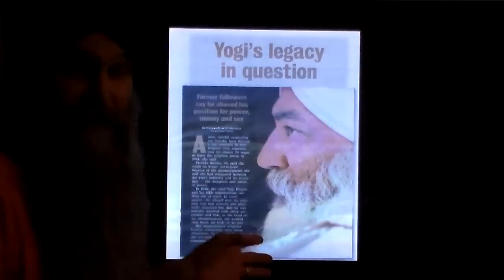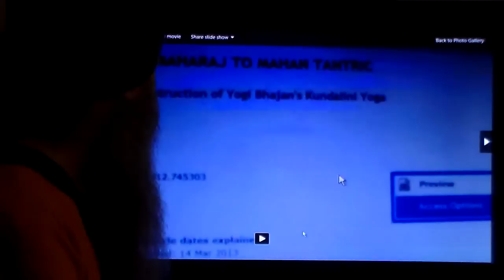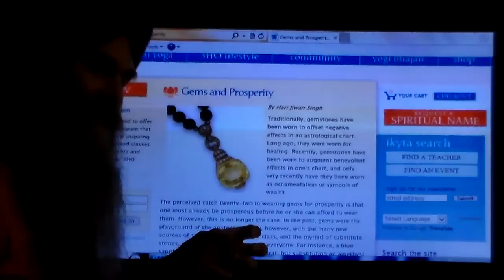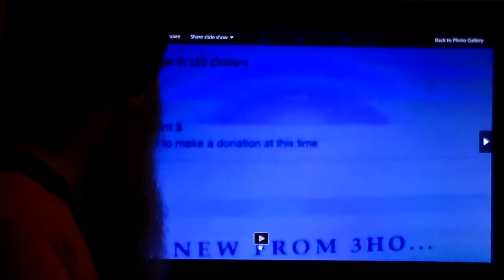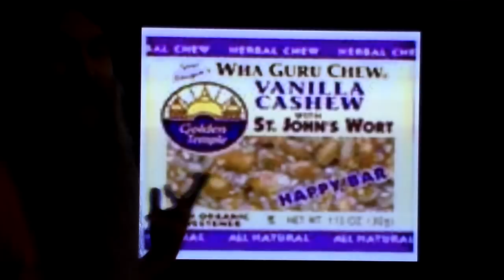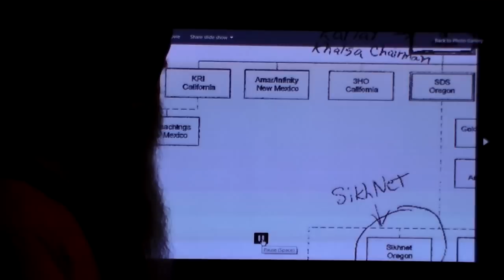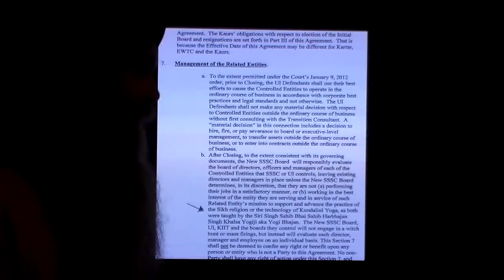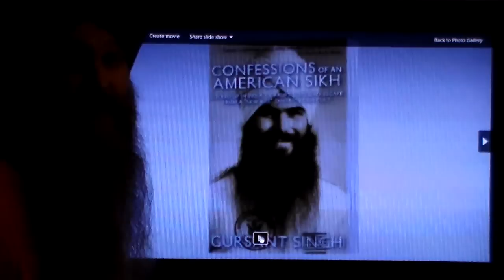Academic study shows the Kundalini Yoga of Yogi Bhajan is a fraud!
A recent academic paper has thrown new light on the origins of Yogi Bhajan's Kundalini Yoga, casting serious doubts on its supposed origins.

Sikh Formations: Religion, Culture, Theory

Volume 8, Issue 3, 2012

Special Issue:The 3HO Sikh Community

FROM MAHARAJ TO MAHAN TANTRIC
The construction of Yogi Bhajan's Kundalini Yoga

"As opposed to the official history of Kundalini Yoga that claims it as an ancient and secret tradition prior to Yogi Bhajan's open teaching of it, this article argues that it was a bricolage created by Yogi Bhajan himself. "

Have you read Dr. Trilochan Singh's book from 1977 which is a very good critical analysis of Yogi Bhajan and his practices? The book was a real eye-opener for me! You can download the book for free

Best Book About Yogi Bhajan on the Market, January 3, 2013 Review by Scott Free - This review is from: Confessions of an American Sikh: Locked up in India, corrupt cops & my escape from a "New Age" tantric yoga cult! (Kindle only 0.99 cents)

Gursant Singh's recounting of his passage to India and out of a corrupt yoga empire is as enjoyable as it is compelling. This is a story of exploitation -- Gursant's victimization by his fraudulent master, Yogi Bhajan, and his own demoralizing work running scams to prop up the yogi's luxurious lifestyle. It's a quick-paced adventure that describes the ersatz Sikh lifestyle dumped on a clutch of white Americans and the peculiar dangers of the Indian bride trade.
 The book revolves around Gursant's quest for a Punjabi marriage partner. His desire to acquire a subservient wife echoes Yogi Bhajan's tantric babble about men and women. If you've endured a Yogi Bhajan "teaching" on sexuality, you'll be dismayed, but not surprised, by his longtime student's view of women. Gursant's role as Bhajan's aide and bodyguard revealed the man his followers refuse to see -- a womanizer and a brute. Yogi Bhajan's round-the-clock use of a dozen female assistants is well-known. Those who question why the self-proclaimed leader of the Sikhs of the Western world required not just a personal harem but an armed security detail will find answers here. Gursant lays out his time among the sleazy operators and criminal hustlers swirling through Yogi Bhajan's Healthy Happy Holy Organization/3HO in some depth -- not enough intricacy for some of us, but doubtless far too much for the old charlatan's remaining devotees.

Fortunately, the book doesn't devolve into a personal Mea Culpa nor does it read like the diary of a starry-eyed seeker. The bizarre mishmash of Eastern aphorisms and yoga postures that Yogi Bhajan concocted made his Sikh Dharma group appealing to a small, lost tribe of the counterculture. Mercifully, Gursant was no hippie and he doesn't write like one. Yet his "Confessions of An American Sikh" makes the case for Sikh Dharma's inclusion as a footnote to '60s experimental spirituality. More importantly, this book is a fascinating look at the seamy side of the Indian marriage business and a frank exploration of life in a destructive, authoritarian group.

Gursant's tone is appealing whether he is describing the filthy interior of a lock-up in Amritsar or his posh daily luncheons with Yogi Bhajan on Rodeo Drive. His growing disillusionment with Bhajan's bogus spin on the Sikh religion comes to a climax while Gursant is trapped in India. He finds himself trying to emerge from two forms of imprisonment -- one physical and the other spiritual. Through it all, Gursant maintains his sense of humor and his innate faith.

This is an absorbing story for any reader. And it's a must-read for those caught up in Yogi Bhajan's 3HO/Sikh Dharma --ex-followers, Second Generation casualties, family members, law enforcement, cult researchers -- and for every Kundalini yoga student or Yogi Tea drinker, past or present.

This review of the Scholarly report in the video which shows Yogi Bhajan's Tantric / Kundalini Yoga is a fraud & Kundalini Yoga was Yogi Bhajan's own invention was posted on a discussion forum of ex Yogi Bhajan followers: "

This article goes back and forth between what YB taught and YBers claim, and what the author, through investigation, has discovered to be true. Which is to say, he takes on many of their stretchers. He exposes their lies.

He exposes their lies just like we have been doing here for years, but he does it much better, of course. continued